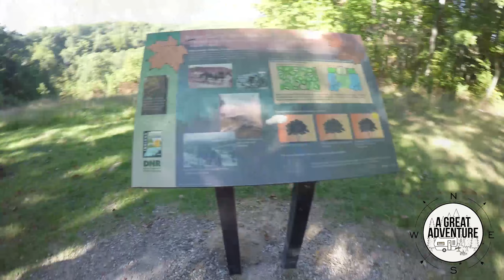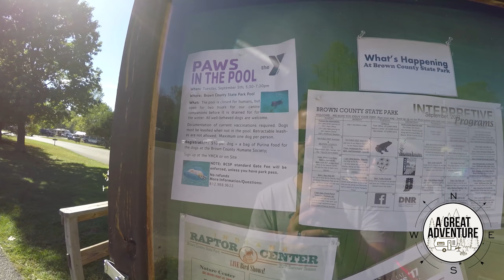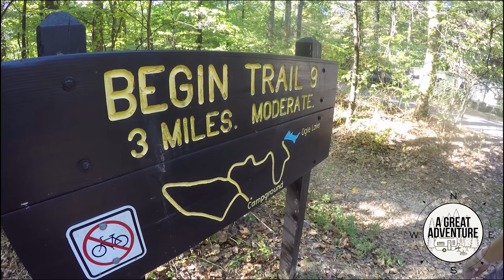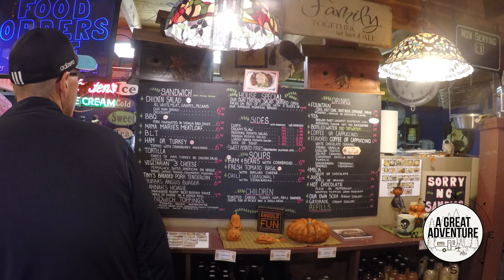Brown County State Park - Campground Review (FULL)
In this addition of our Campground Reviews we feature Brown County State Park. We took the travel trailer to Brown County State park for the first weekend of October. What a lovely park! We walked all around, checked out the camp store and even took a hike! While there we spent some time in the rustic town of Nashville Indiana.